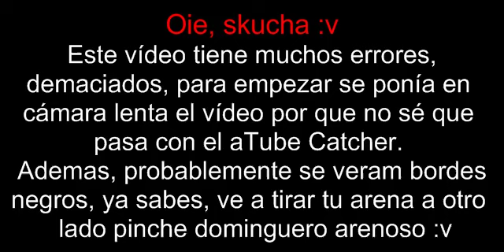MC PIXEL (DLC): Navidad perras!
Skype:
TheLifewhackerYT
CUENTAS DE JUEGOS:
Steam:
DatLifew
Origin:
LifewhackerYT